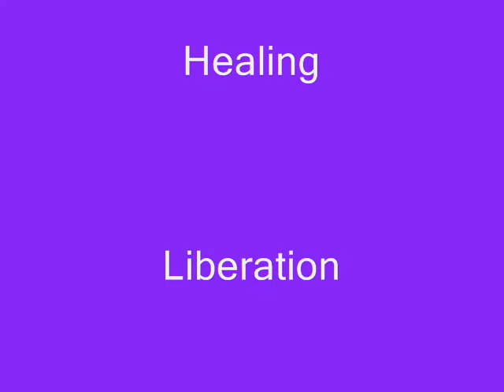Queen Afua Man Heal Thy Self